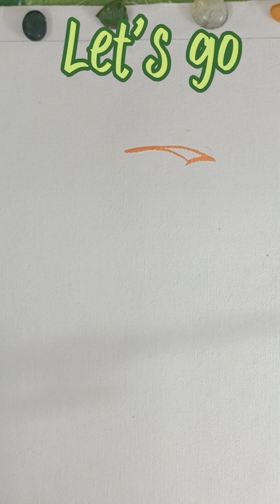Guru Nanak painting for blessings.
Simple technique of easy brush strokes to get a fine piece of art and grace. This painting will heal you once it's completed.
it just required one canvas sheet 30 * 30 cm  ;3 brushes ;orange , white ,yellow and black acrylic colour.
For starters be little critical about the proportion of outline then go for the colours.
This painting is a journey that everyone needs.
Happy painting